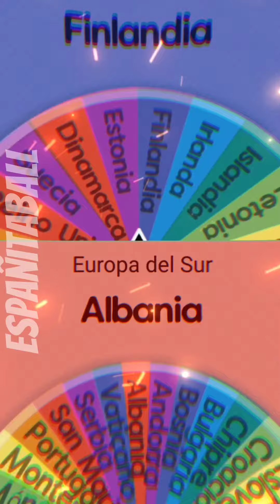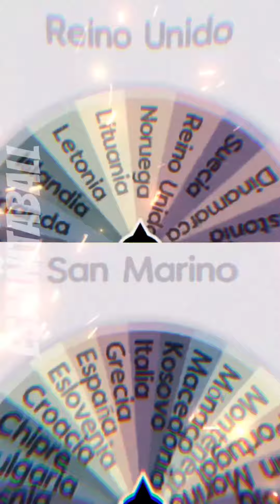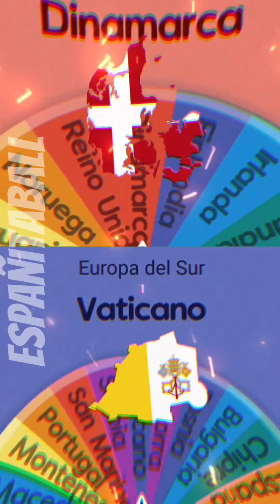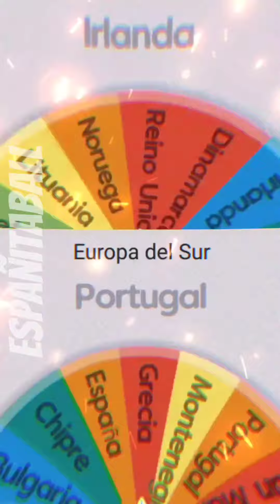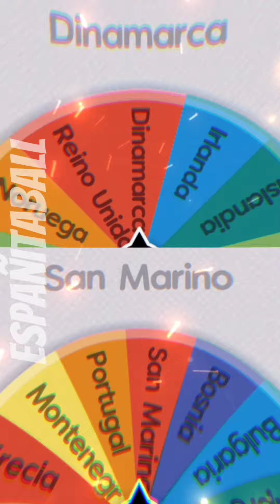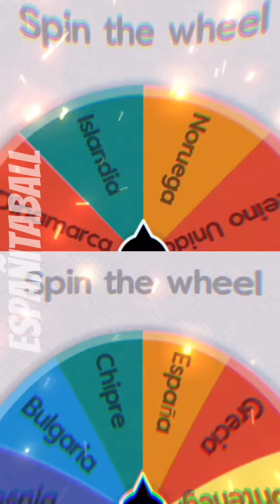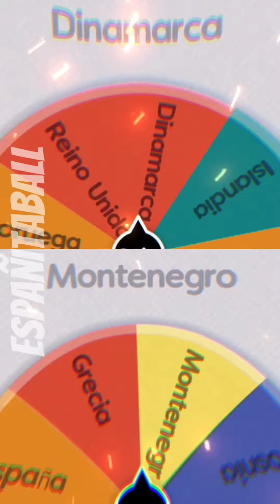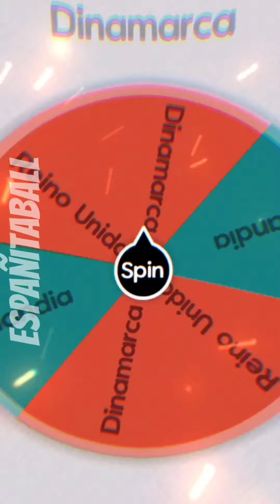Europa del Norte VS Europa del Sur (serie completa)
En esta serie se harán enfrentamientos entre países de Europa del Norte VS Países de Europa del Sur. A continuación se mostrará un listado de los países que aparecen en cada bando:

EUROPA DEL NORTE:
Dinamarca 🇩🇰
Estonia 🇪🇪
Finlandia 🇫🇮
Irlanda 🇮🇪
Islandia 🇮🇸
Letonia 🇱🇻
Lituania 🇱🇹
Noruega 🇳🇴
Reino Unido 🇬🇧
Suecia 🇸🇪

EUROPA DEL SUR:
Albania 🇦🇱
Andorra 🇦🇩
Bosnia 🇧🇦
Bulgaria 🇧🇬
Chipre 🇨🇾
Croacia 🇭🇷
Eslovenia 🇸🇮
España 🇪🇸
Grecia 🇬🇷
Italia 🇮🇹
Macedonia 🇲🇰
Malta 🇲🇹
Mónaco 🇲🇨
Montenegro 🇲🇪
Portugal 🇵🇹
San Marino 🇸🇲
Serbia 🇷🇸
Vaticano 🇻🇦

Episodios:
0:00 Parte 1
0:56 Parte 2
1:46 Parte 3
2:36 Parte 4
3:37 Parte 5
4:35 Parte 6
5:26 Parte 7
6:18 Parte 8
7:04 Parte 9
7:55 Parte 10
8:37 Parte 11
9:27 Parte final